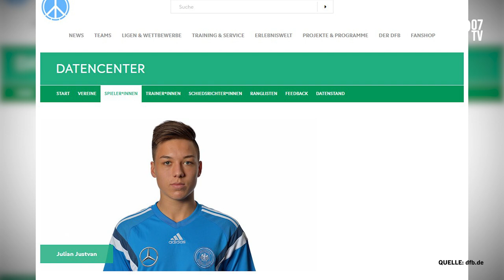IM PORTRÄT | Julian Justvan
Wenn Julian Justvan nicht auf dem Trainingsplatz steht, dann ist er meist mit seinem Hund Cody in und um Paderborn unterwegs. Was Ju sonst noch so treibt und welche Interessen er hat, das erfahrt Ihr im Video! Viel Spaß!